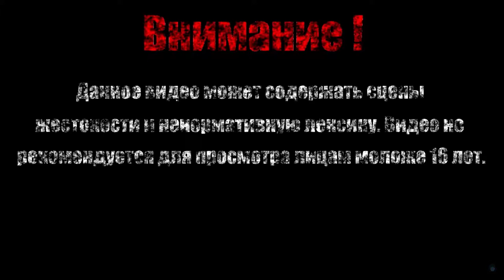ТЕХНИЧЕСКОЕ МЕСТО【SteamWorld Dig】#6